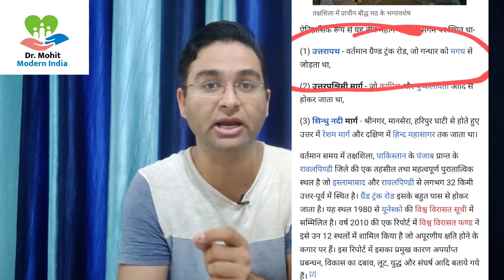500 साल पहले कैसे बनाया 2500 किलोमीटर का रोड | Grand trunk road | untold history | Modern India